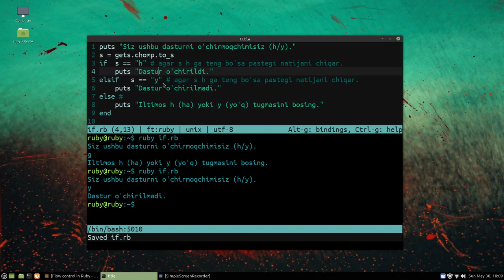Rubyda if elsif va teng operatori 10-Dars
Ushbu darsimizda Rubyda if elsif else va teng operatorlarini o'rganamiz.